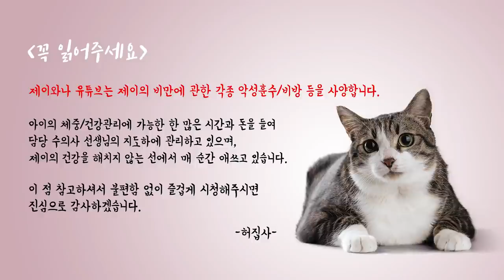비둘기와 전쟁을 선포한 고양이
우연히 창틀에 앉은 비둘기를 발견한 우리 고양이
과연 둘의 만남은 어떤 결과를 초래할 것인가!

- Profile -
품종 : 코리안숏헤어(고등어태비)
성별 : 남(중성화)
나이 : 8세(2019년 기준)
생일 : 2012년 2월 22일
입양일 : 2015년 2월 17일
특이점 : 순하고 애교가 많음. 스킨십을 좋아함